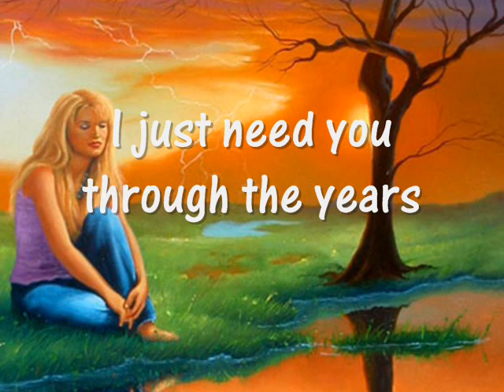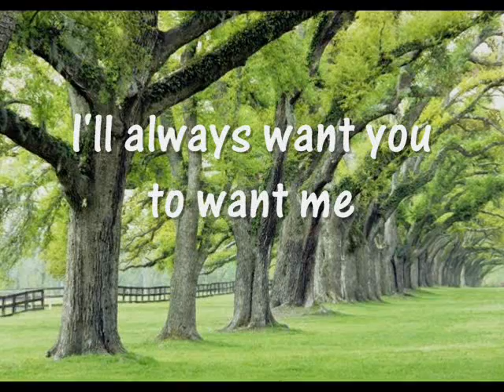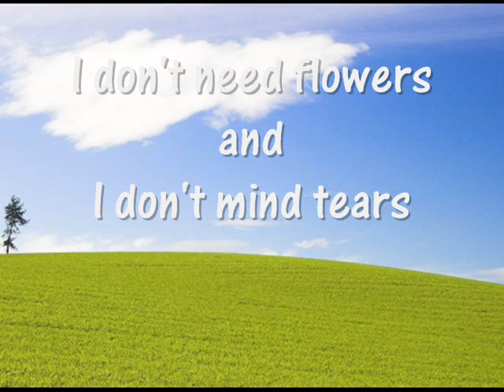Simply - Sara Hickman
Folk Music Video With Lyrics